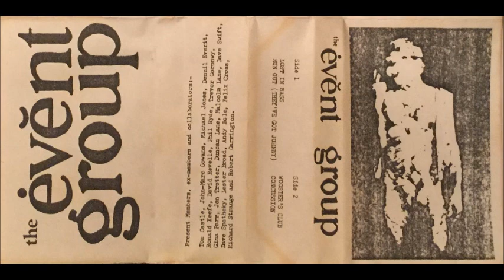The Event Group - Untitled - Cassette (self release 1981)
Only release by this English performance group.

Tracklist:

A1 Lost In Bass 0:00
A2 Run Out (They've Got Johnny) 6:52
B1 Wooster's Club 15:11
B2 Concussion 19:49